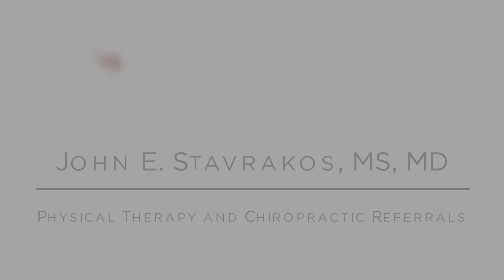Patient Referrals to Physical Therapy and Chiropractic Offices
Dr. Stavrakos explains why he likes to refer patients to physical therapy and chiropractors when necessary.